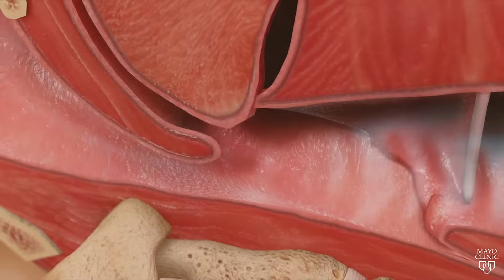What happens during obstructive sleep apnea?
Watch this video to see how snoring and obstructive sleep apnea occur.

Drugs.com is the most popular, comprehensive and up-to-date source of drug information online. Providing free, peer-reviewed, accurate and independent data on more than 24,000 prescription drugs, over-the-counter medicines & natural products. Find helpful tools, wallet size personal medication records, mobile applications and more.